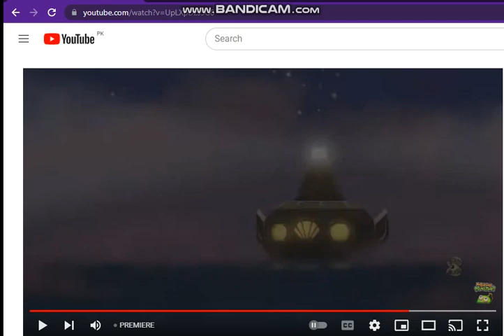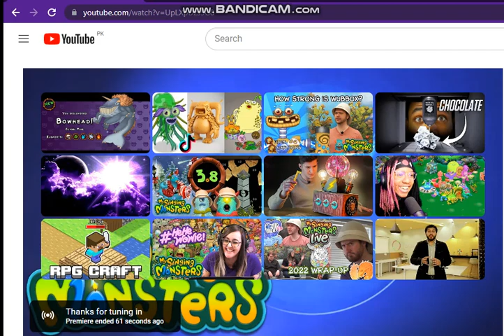Cresendo moon 2023 reaction